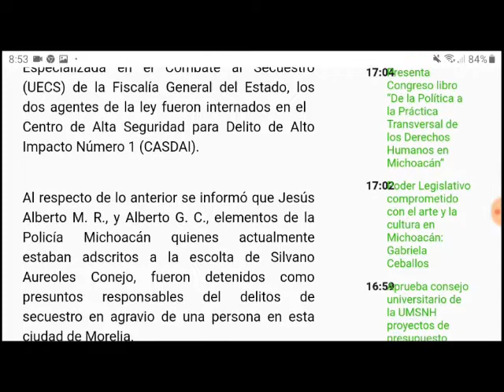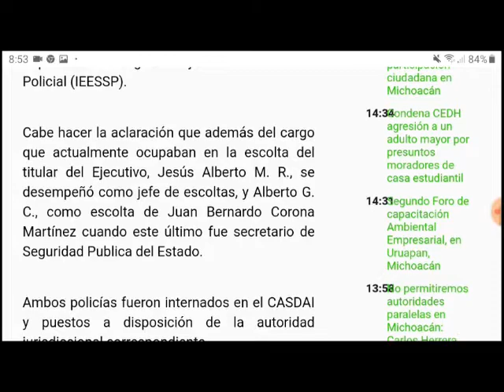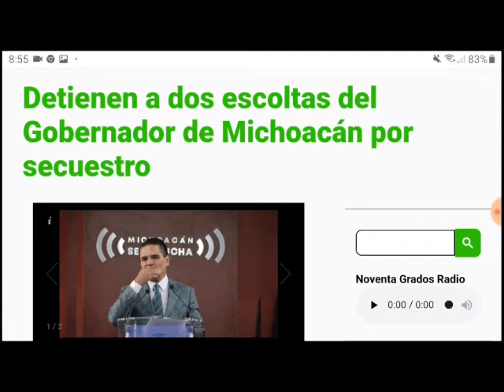Detienen a escoltas de Silvano Aureoles, gobernador de Michoacán